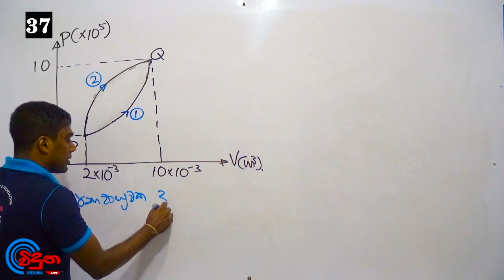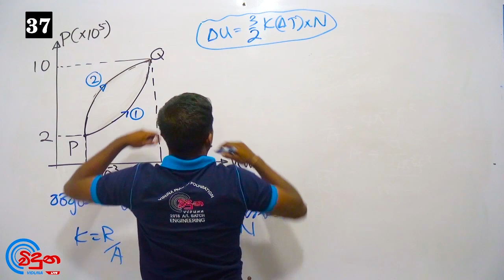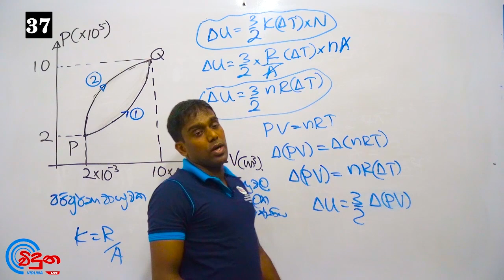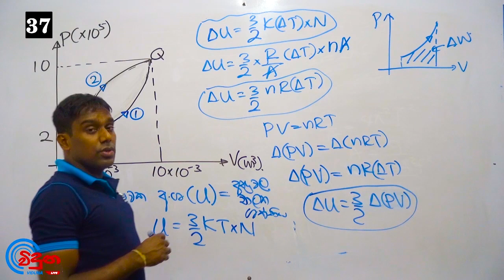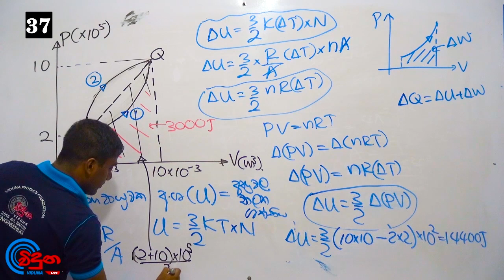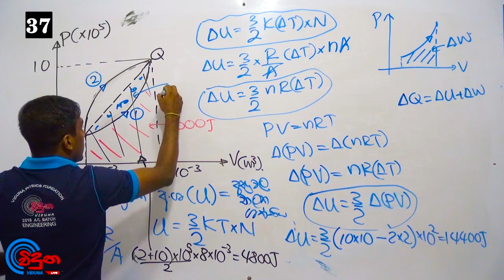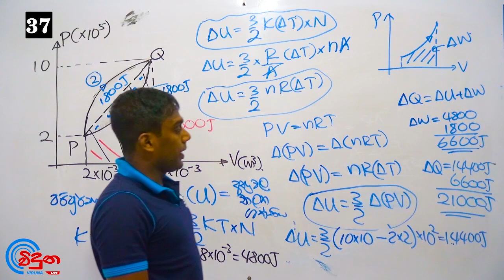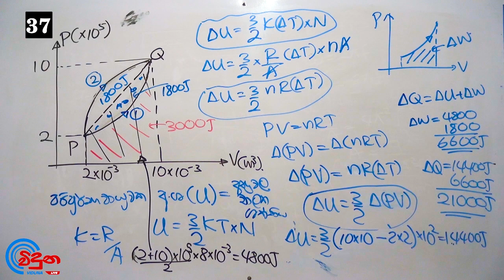2020 A/L Physics Online MCQ Paper - 01 | Question 37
2020 A/L Physics Online MCQ Paper Class

ප්‍රශ්න පත්‍රය පැවැත්වෙන දිනය : සෑම සිකුරාදාවකම ප.ව. 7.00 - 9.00 දක්වා.
ප්‍රශ්න පත්‍රය සාකච්ජා කෙරෙන දිනය : ඉරිදා පෙ.ව. 8:00 සිට